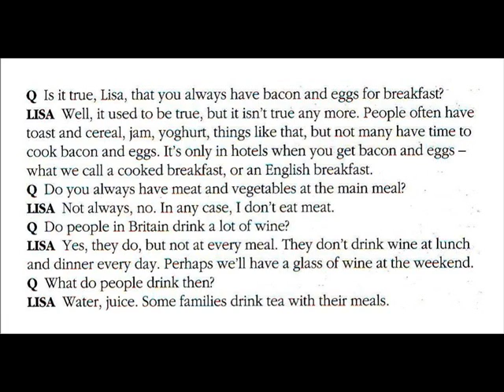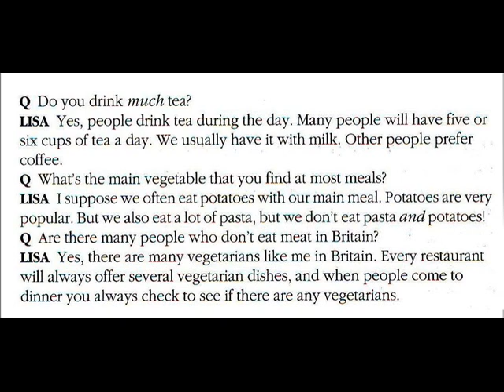SOME AND ANY (2)